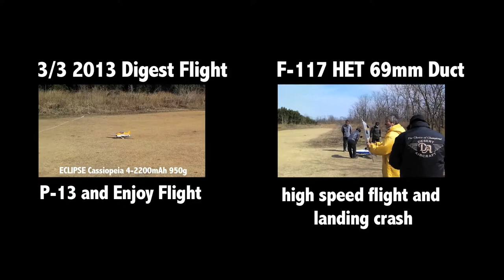RC F-18 DURAFLY EDF angeSun 10 blade 70mm Good jet sound flight (Uncut)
10ブレードファン、音がとても良いフライトです。
廣瀬さん、2013電動機の集い【パターン編】（自由フライト）